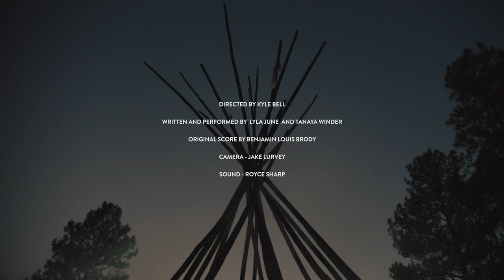Setting the Table - Good Relatives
“Setting the Table”, a short film directed by Kyle Bell (Thlopthlocco Tribal Town), speaks to the resiliency of Native peoples in overcoming cultural erasure and the power we have to break the cycle.

Learn more about the Good Relatives campaign and join us as we explore these themes, their connection to contemporary Native identities, and more

Written and performed by Lyla June (Diné/Navajo, Tsétsêhéstâhese/Cheyenne) and Tanaya Winder (Southern Ute, Pyramid Lake Paiute, Diné and Duckwater Shoshone Nations)